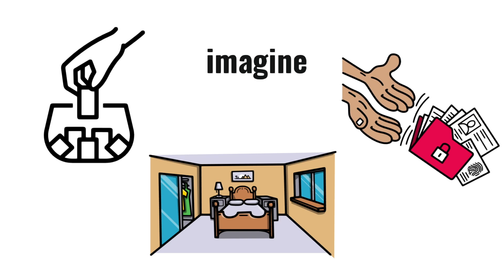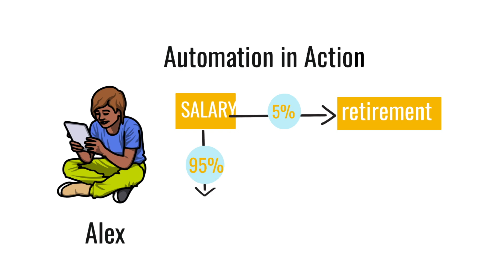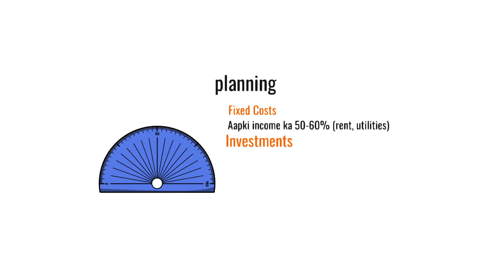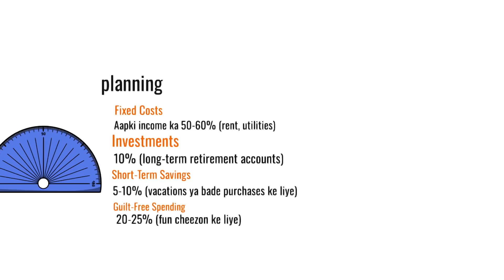Are You Wasting Money? Avoid These 3 Common Financial Pitfalls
Imagine tossing a winning lottery ticket! Shocking, right? But by overlooking a few key financial moves, you might be throwing away wealth without knowing it. In this video, we uncover three costly money mistakes most people make and reveal how to avoid them to save thousands over your lifetime. No need to skip your morning coffee or cut out fun—it’s all about smart money management, from automating your finances to investing early.

Inspired by Ramit Sethi’s "I Will Teach You to Be Rich," these tips will help you create a seamless financial plan that lets you save, invest, and still enjoy life. Don’t miss out on practical strategies for guilt-free spending and growing your wealth!

Keywords & Hashtags
Money mistakes to avoid
Common financial pitfalls
Personal finance automation
Guilt-free spending tips
Ramit Sethi I Will Teach You to Be Rich
Financial freedom strategies
How to save and invest
Money-saving hacks
Wealth-building tips
Smart money management
If you've ever had a travel mishap, share your story in the comments below.
👉 Like this video: if you enjoyed the adventure!
👉 Comment: your own airport experiences!